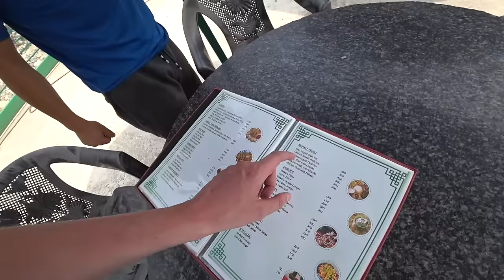Life Inside a Nepal Village on $1 Per Hour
I came to experience life in the village of Nepal to see how the locals live their lives, it was an eye opening experience to say the least. My good friend Kabi hosted me in his families home where I seen how they work, cook and basically survive on a day to day basis. Overall a brilliant time with the hard working and friendly nepalese people and an experience I recommend to anyone.